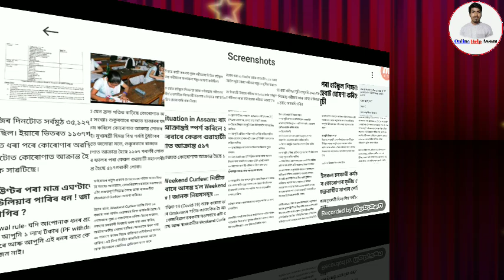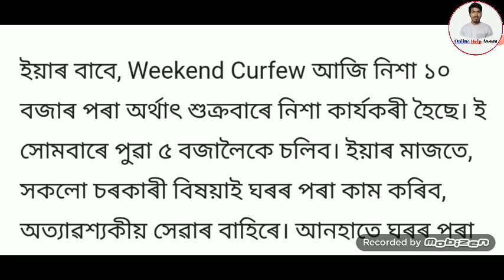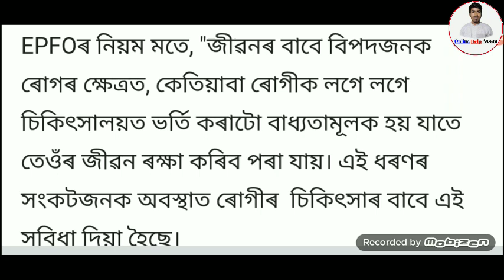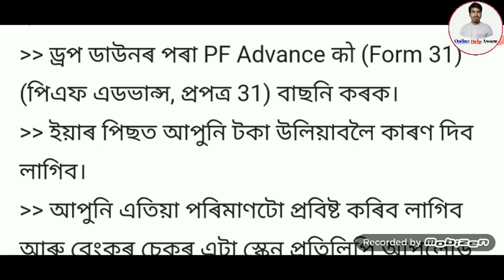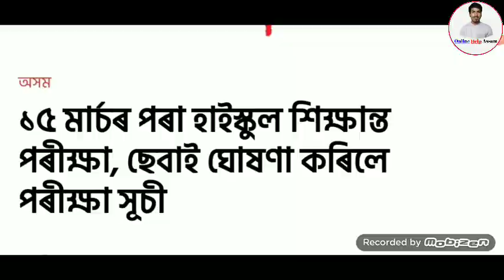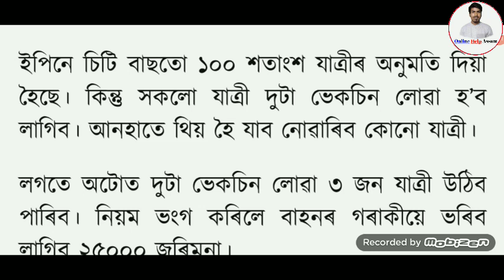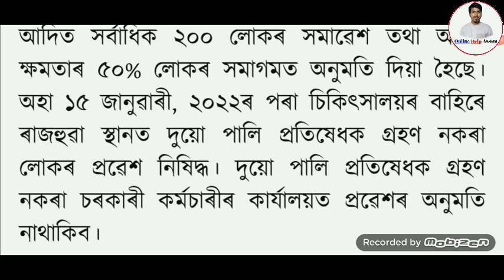Assamese News Today | 8 January Assamese News | Today Start Night Cerfiew | CM Himanta Bisha Sarma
Covered Topics:
1.Assamese News Today 8 January 2022
2.5 January 2022 Assamese News
3.Himanta Biswa Sarma Big Breaking News Today
4.Assamese Latest News Today
5.Assamese News Live Today
6.Assamese Latest Important News Today
7.Assamese Online Help Assam News
8.Himanta Biswa Sarma Latest News Today 5 January 2022, Assamese Breaking News
9.Assam 24 Hours News Today Assamese Breaking News Today
10.Assamese News Today 8 January 2022
11.Assamese News Today 5st January 2022
12.5 January Assamese Morning News Today
13.Assamese Morning News Today
14.Assamese News Today 5 January
15.Assamese News Live 5 January 2022
16.Assamese News Today 5st January
17.Assamese News Today 5 January Evening News
18.5 January Assamese News Rules
19.Big Breaking News
20.PM Narendra in Modi Tripura Today
21.Assamese News Live 8 January 2022